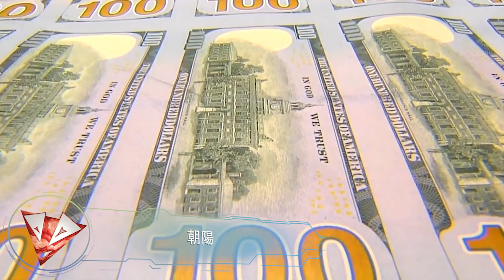世界上最高價的遊艇排行 TOP10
今天的主題是遊艇。
最近的遊艇就像是一棟豪宅，具備了就連在世界上最高級的飯店也很難看到的科技與設備。
讓我們趕快來看世界上最高價的十艘遊艇吧!

「朝陽」
「七海」
「莫拉夫人」
「阿爾密卡布」
「奧納」
「阿爾・薩伊德」
「A」
日蝕
「杜拜」
「阿札姆」